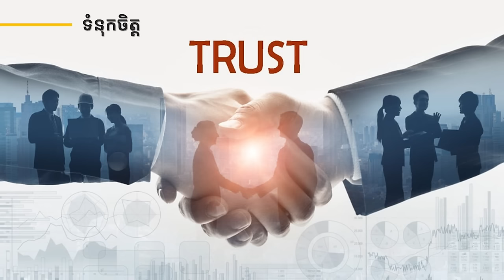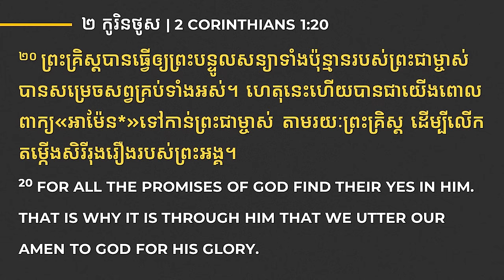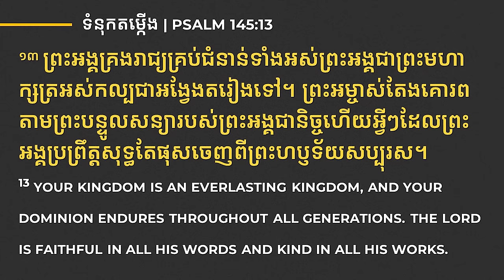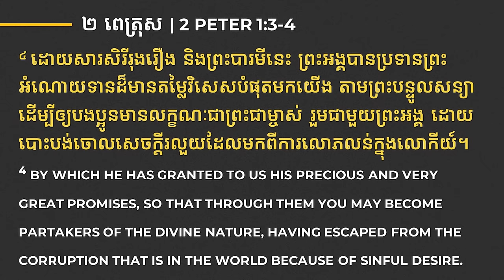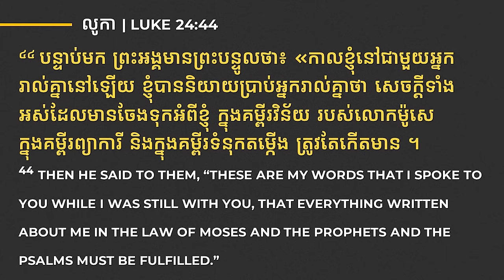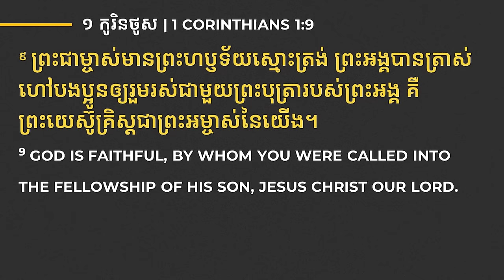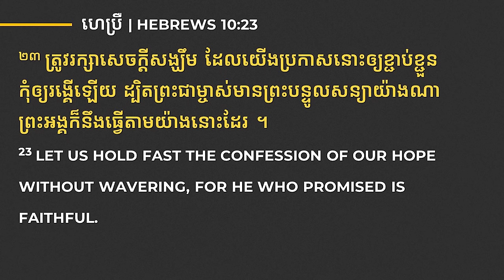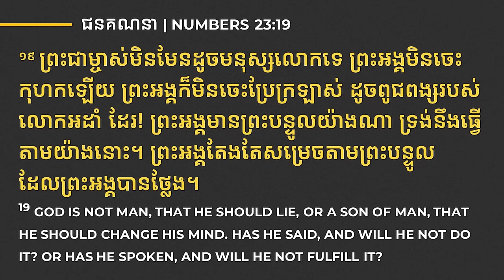ព្រះបន្ទូលសន្យាដែលឥតរង្គើ | STANDING ON GOD'S PROMISES - លោកគ្រូ លាង សាមឌី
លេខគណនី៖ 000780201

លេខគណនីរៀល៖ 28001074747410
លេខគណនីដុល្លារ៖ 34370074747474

ACLEDA Bank
Account Name: New Life Fellowship
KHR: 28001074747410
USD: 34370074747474